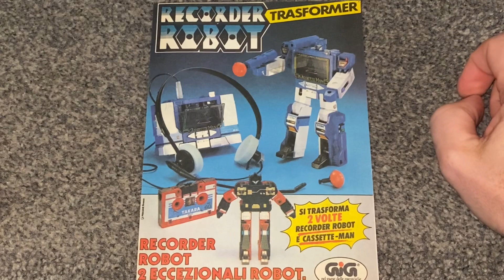Diaclone microman pre transformers soundwave history advert Italian gig advertisement Microchange G1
Here’s an advert for the pre transformers diaclone / microman micro change variant of soundwave
This is a page cut out from an old Italian magazine